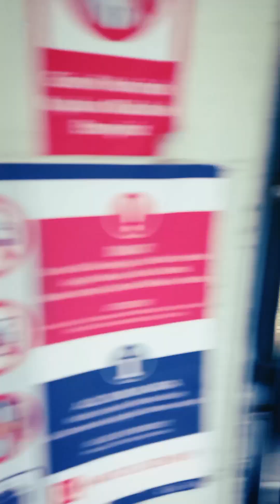telecabinمسیرش خیلی کوتاه بود(تله کابین استانبول)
برای دریافت اطلاعات خدمات گردشگردی،
توریستی و اقامتی
تورهای تفریحی
 کشتی
کنسرتها
خرید،فروش و اجاره ملک
با شماره ی زیر  در ارتباط باشید:

ترکیه کشوری با سبک زندگی اروپایی و آسیایی است. به علت همسایگی با کشور ایران، مردم ترکیه در بسیاری از فرهنگ‌ها و سبک زندگی تشابهات زیادی با مردم ایران دارند اما از طرف دیگر ترکیه با کشورهای اروپایی نیز همسایه است و به همین دلیل زندگی در ترکیه ترکیبی از سبک زندگی اروپایی را نیز در خود دارد.

مزایای اخذ اقامت ترکیه نسبت به اخذ اقامت در کشورهای اروپایی دیگر زیادتر است و حتی با داشتن اقامت موقت ترکیه نیز دامنه زیادتری از امکانات و اختیارات در اختیار شما قرار خواهد گرفت. برای مطالعه کامل مزایای گرفتن اقامت ترکیه، می‌توانید مقاله مزایای اخذ اقامت ترکیه  را بخوانید؛ ولی اگر بخواهیم به صورت مختصر به آن‌ها اشاره کنیم، مزایای اخذ اقامت ترکیه شامل موارد زیر است:

امکان افتتاح حساب در بانک‌های ترکیه
دریافت وام های با سود بسیار پایین در صورت ایجاد کسب و کار در ترکیه
بهره‌مندی از آموزش رایگان زبان ترکی برای افراد دارای اقامت ترکیه
بدون شرط حضور در ترکیه
اخذ ساده و سریع اقامت ترکیه ممکن است.
امکان اخذ شهروندی و پاسپورت ترکیه
اخذ ساده مجوز کسب و کار ( کمتر از یک هفته )
امکان اشتغال در ترکیه با حقوق پایه حدودا دو برابر ایران

امکان دریافت کارت اعتباری ویزا کارت یا مستر کارت برای پرداخت‌های اینترنتی بین‌المللی
سهولت در دریافت ویزای آمریکا ، کانادا ، انگلستان و ویزای شینگن برای ایرانیان مقیم ترکیه
بهره مندی از قیمت پایین و کیفیت بالای پوشاک ترکیه
امکان تحصیل فرزندان در مدارس بین المللی
امکان تحصیل فرزندان شما در مدارس ایرانی مورد تایید آموزش و پرورش
خرید خودروهای روز دنیا به صورت اقساطی و معاف از مالیات ترکیه برای ایرانیان
هزینه های زندگی در استانبول
اقامت در ترکیه
ویزا هزینه
مهاجرت و اقامت دائم
مصی اچ
ولاگ گردشگری
نازنین زرین کلاه
کنسرت شهره در ترکیه
شهرام شبپره فیلم کنسرت
زن امید دانا
ایلیاس آهنگ
سوسماس
دابسمش
گربه
سگ
موسیقی خیابانی
مراکز خرید و تخفیفات
اسکله های استانبول
ساحل دریای استانبول
مکانهای دیدنی و تاریخی
غذاهای ترکیه
اقامت از طریق خرید خونه,اقامت از طریق کار,
اقامت از طریق تحصیل,اقامت از طریق ازدواج, اقامت از طریق پناهنده گی

,Omid Dana,پاسپورت ترکیه,خنده دار,اقامت ترکیه,سوسماس,turkey,Iran and turkey,Iran 🇮🇷 turkey 🇹🇷,Most cutest cats,گربه و خیار,skillvid
آهنگ ترکی جدید,رمیکس ترکی,Turkish music,Turkish song,آموزش فلوت,آموزش موسیقی,آموزش زبان ترکی,Simge,Turkish short,Googoosh,کنسرت گوگوش,ترکیه شهرام,فلوت نوازی یک سرخپوست در استانبول,
کنسرت تتلو tataloo,بی آهنگ